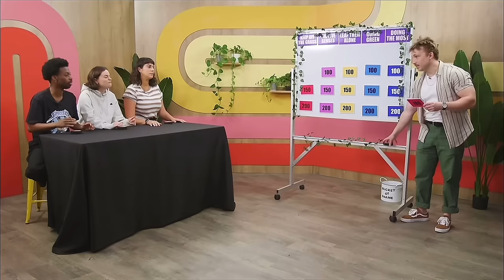more angela giarratana moments i think about a lot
another angela comp because i'm obsessed with her (once again heavily featuring amanda)